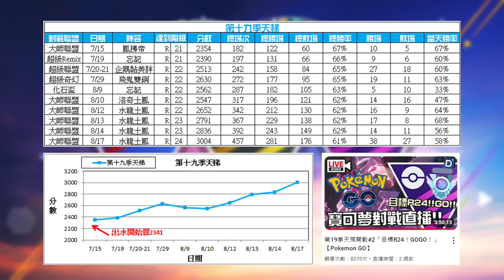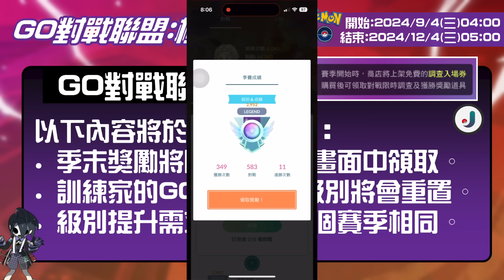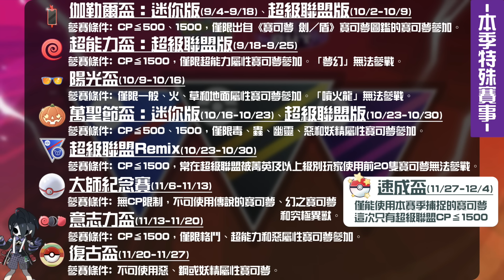「GO對戰聯盟：極巨一堂」！第二十季對戰聯盟開始！寶可夢活動介紹！GO Battle League: Max Out Update【Pokemon GO】